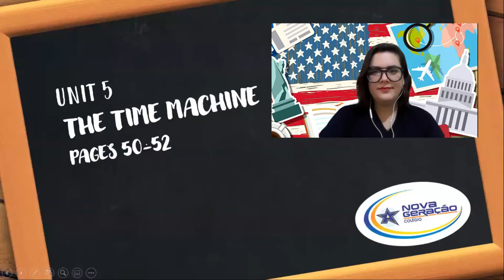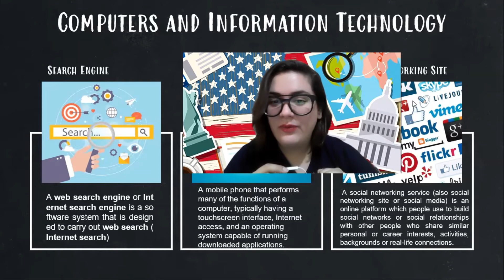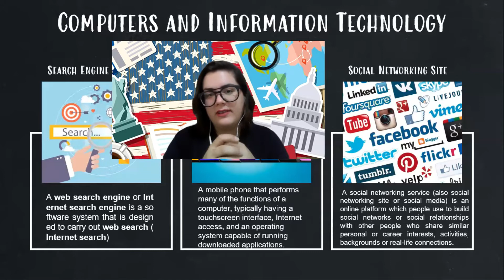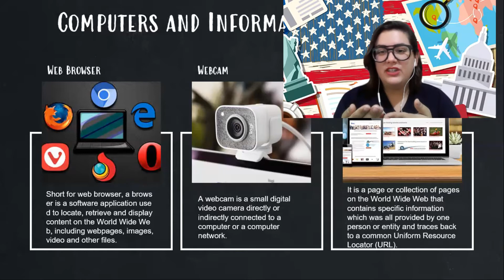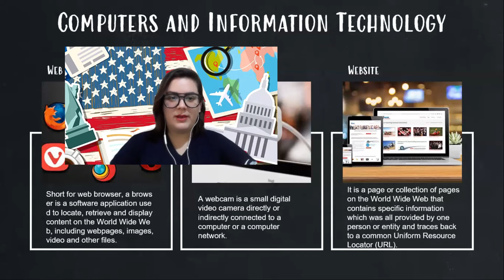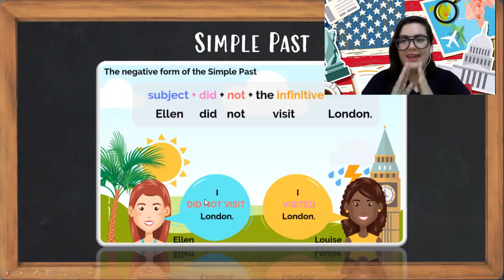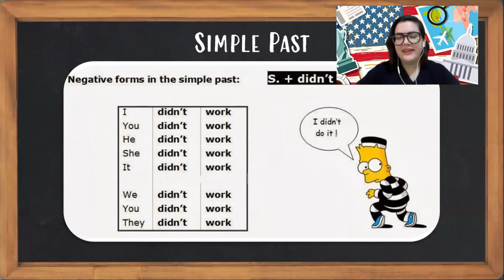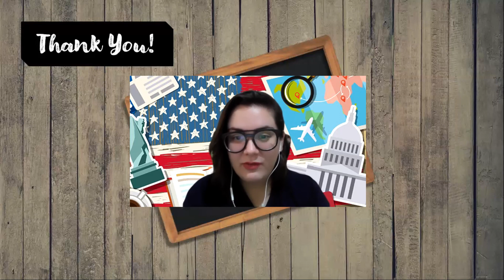6 - Bilingual Class - Technology Terms and Simple Past Negative - Colégio Nova Geração -Miss Menezes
Preparado pela Teacher Miss Menezes do Colégio Nova Geração, para nossos alunos do 6° ano.